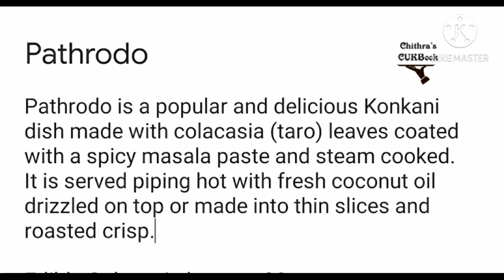Pathrodo (A Konkani dish with Colacasia leaves)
Edible Colacasia leaves - 30
Idli rice/ponni rice           - 4 cups
Grated coconut                - 2&1/2 cups
Asafoetida                        - 1&1/2 tbsp
Rock salt                           -  3 tbsp
Cumin (optional )            -  1 tsp

Select tender colocasia leaves with thin veins.  Wash the leaves thoroughly and scrape off the veins using a sharp knife taking care not to tear the leaves.  Removing veins helps to fold the leaves easily while rolling the pathrodos.  More than that these veins contain certain cells made up of clusters of needle like calcium oxalate crystals which may cause irritation in throat and mouth. The citric acid in tamarind has the property to dissolve these cells. So tamarind or star fruit is a must ingredient of the recipe.

Soak the rice for 5 hours. Drain the water.  In a mixer jar, first grind coconut, chilli powder, turmeric powder, salt.  Add the rice, tamarind. Add water and grind to a coarse paste. Check salt. Add more if needed.  Finally add asfoetida. Mix well.

For making roll atleast 10 leaves are used. First place a big one with the deveined side up. Spread the batter uniformly on the leaf. Place the second one of a smaller size.  Spread the batter over it.  Repeat the process with all the 10 leaves.  Fold both the sides of the stacked leaves inward. Start rolling from  the bottom portion. Make a tight roll. Tie on both ends of the roll. Pathrodo is usually steam cooked in traditional brass steamer. The cooking time takes about 45 minutes to one hour on medium flame.  So there  should be enough water in the steamer. Place a banana leaf on the steamer tray. Heat the steamer on high flame 10 minutes just before placing the rolls. Arrange the rolls on the steamer tray. Make sure that the seam side faces down. This helps the steam to penetrate the roll and perfectly cooked.  Cook on medium flame for about 1 hour. Check with a skewer whether done. Give it a sitting time of 20 minutes.  There you are with piping hot pathrodo straight from the steamer ready to be devoured. Help yourselves with a generous drizzling of fresh coconut oil or enjoy the sliced and roasted version.